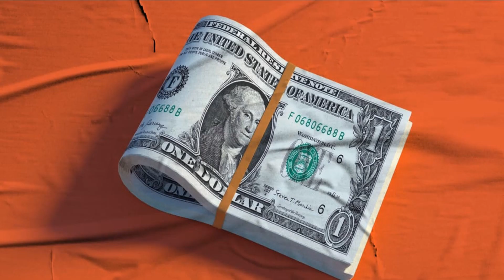Gold Rate Today in Pakistan |Gold Price Updates |gold and dollar rate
Gold Rate Today in Pakistan, Gold Price Latest Updates, gold and dollar rate, dollar and gold price today,
17 October  gold rate in pakistan.
17 October  dollar rate in pakistan.
dollar rate today in Pakistan ,dollar exchange rate today, one dollar rate today, dollar rate news, dollar news live, dollar news update, dollar news latest, today dollar rate news ,
dollar rate today ,dollar rate today in Pakistani rupees, dollar news pak, dollar news geo,
today dollar rate, dollar rate news today, today dollar rate update, dollar price update,
dolar rate today, dollar to pkr, ajj ka dollar rate, usd to pkr, dollar to pkr Today,